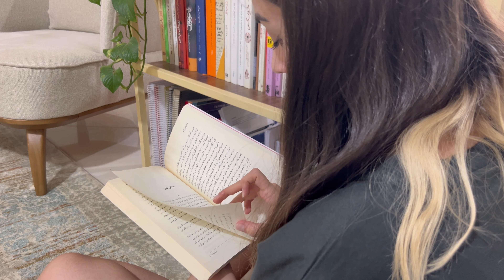Slow living diary✨| small picnic 🧺, preparing lunch 🍕,shopping at local bazaar 🛒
Hi 👋 glad to make another video. ✨🤍
It’s been couple challenging weeks for my family. But we handled everything perfectly. So I’m back with lots of new ideas and plans for upcoming vlogs.😇🤩
I really thank you all for the support and time you spent for watching my videos.😇😘

This video captured with:
📱 : iPhone 13promax